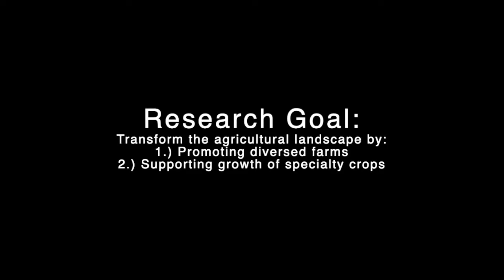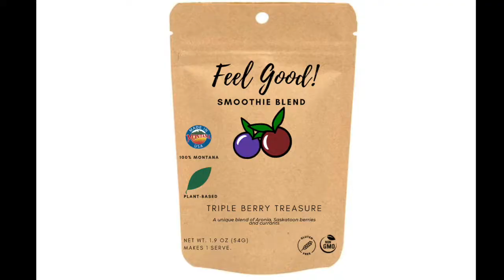Garg, Sumedha Intro IFT Video